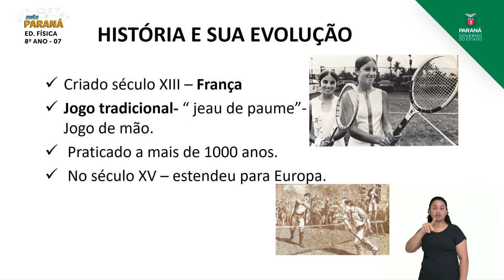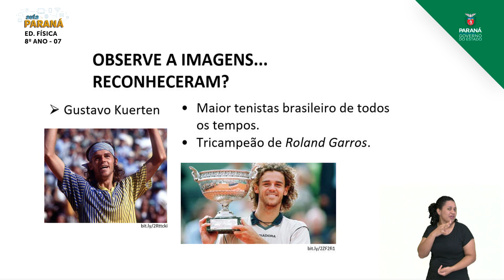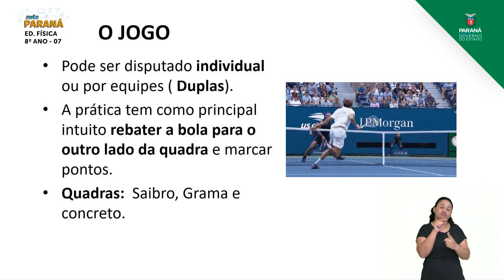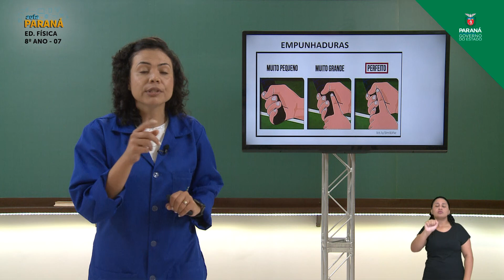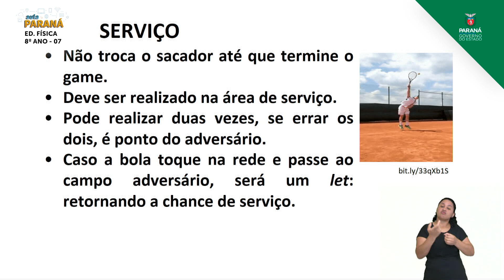2021 | Resumo da Aula | 8º Ano | Educação Física | Aula 07 - Esportes de Rede: Tênis d... - Parte 1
Professora Priscila Bandeira